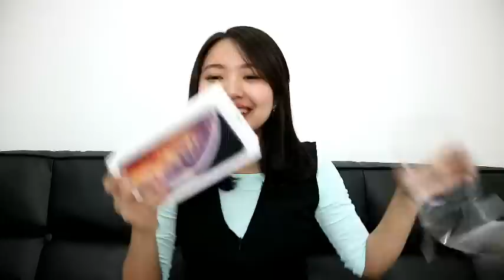UNBOXING IPHONE XS MAX GOLD || INDONESIA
aku beli hp nya disini gaes